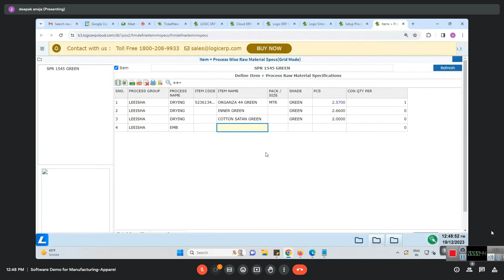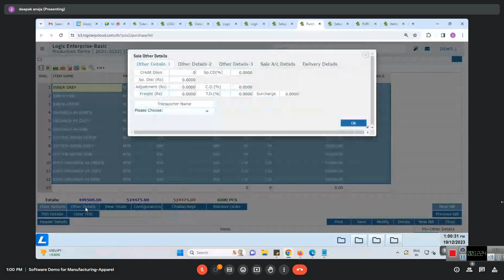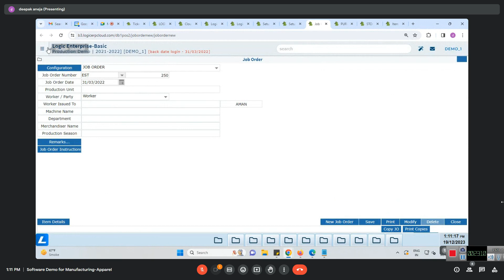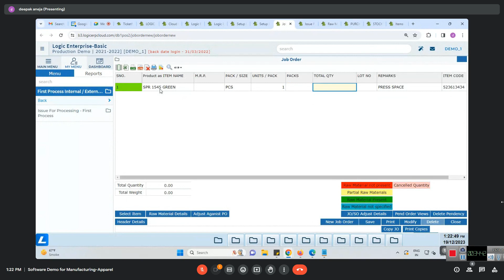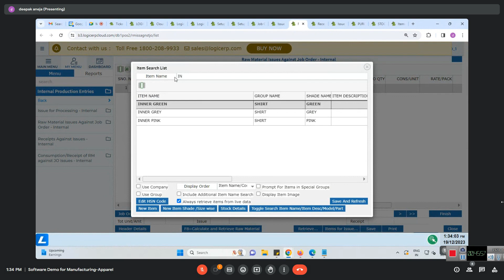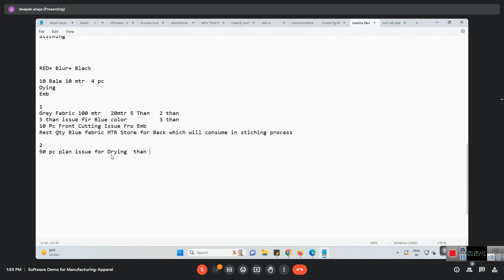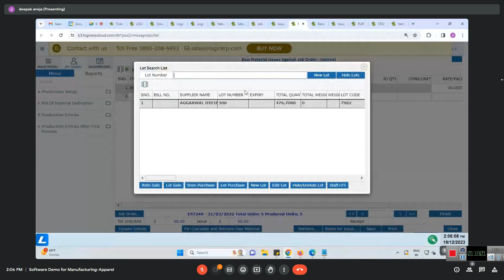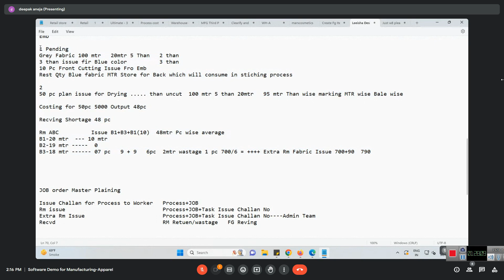Logic ERP Apparel manufacturing Demo in Hindi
NOTE : If you need any help regarding Busy Software then contact

Complete Busy Software Knowledge  Complete Busy Software Configuration Knowledge  Taxation Knowledge in Busy Software Like (GST Return, TDS Return,Etc.) Database Knowledge In Busy Software (Access Database And Sql Database)